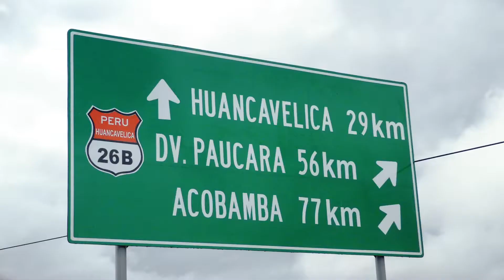MTC impulsa el desarrollo productivo en las alturas de Huancavelica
El Ministerio de Transportes y Comunicaciones (MTC) contribuye a elevar el comercio regional en  Huancavelica a través de los proyectos con enfoque productivo que Provias Nacional despliega en el país. Así, la cartera está trabajando en la mejora de las capacidades productivas y competitivas de unos 87 criadores de alpacas de las comunidades de Antacancha y Pachaclla, en el distrito de Yauli, a más de 4 000 metros de altura.

La implementación de la asistencia técnica agropecuaria del MTC acompaña los trabajos para la rehabilitación y mejoramiento de los casi 72 kilómetros de la carretera que une la provincias de Huancavelica con el distrito de Lircay (provincia de Angaraes). La iniciativa, que reúne el despliegue de infraestructura con el componente productivo,  es posible gracias al trabajo articulado con las autoridades.